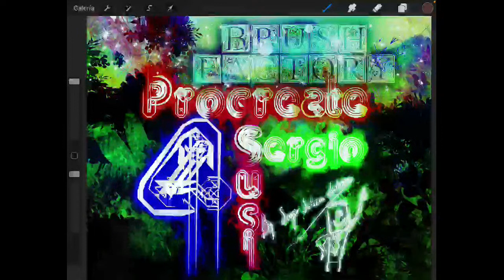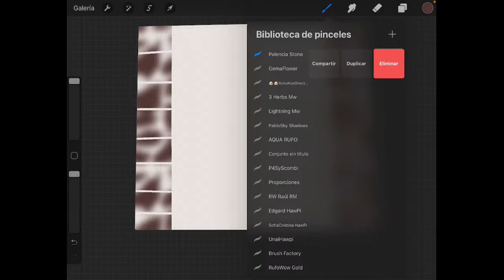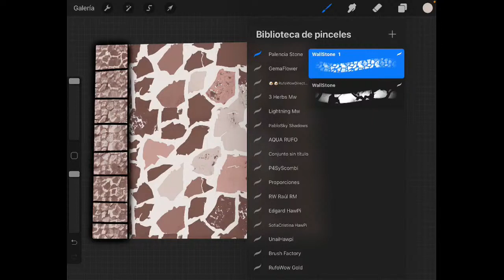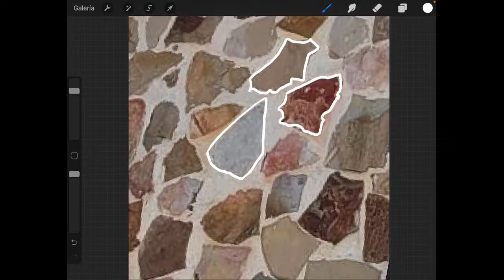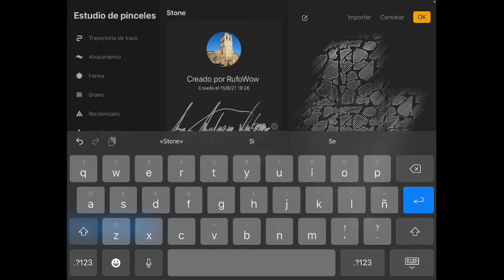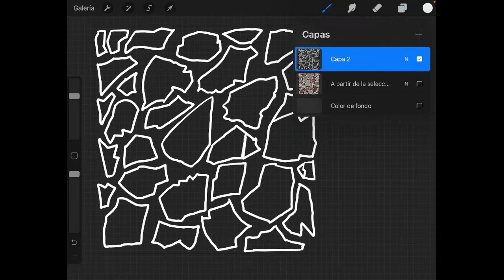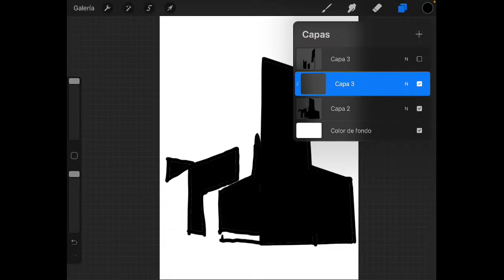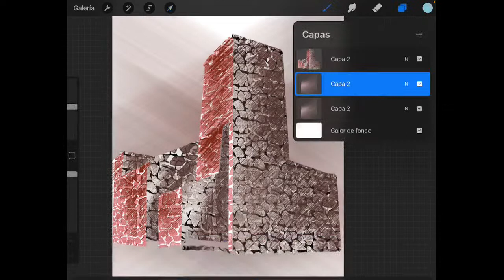Procreate4SyS: Crear Pinceles de Fachadas de Piedra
Dedicado a Raúl Rodríguez Moreno